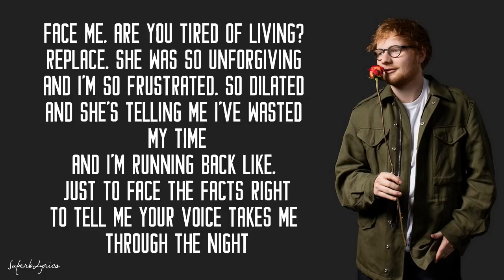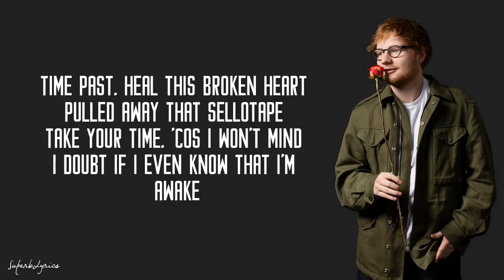Ed Sheeran Postcards Lyrics